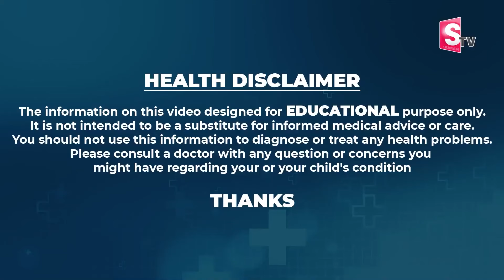Dr.Vineela - About Weightloss ||| లైవ్ లో పొట్ట,బరువు తగ్గుతుంది నాది గ్యారంటీ ||| Diet Tips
Watch►Dr.Vineela - About Weightloss ||| లైవ్ లో పొట్ట,బరువు తగ్గుతుంది నాది గ్యారంటీ ||| Diet Tips With Vinela